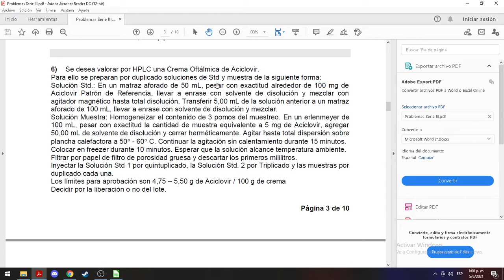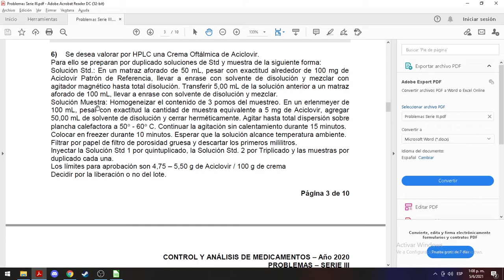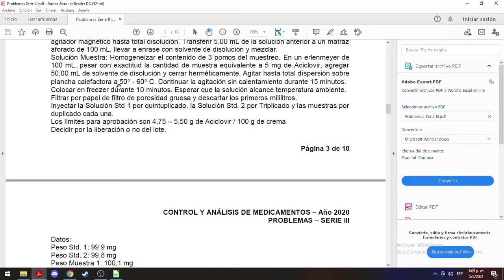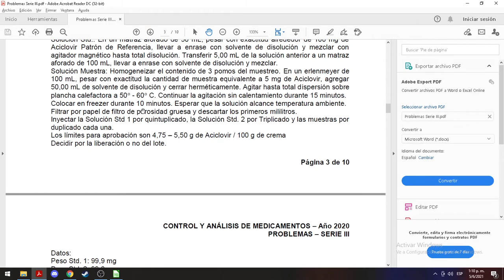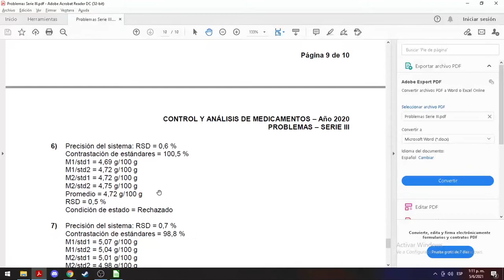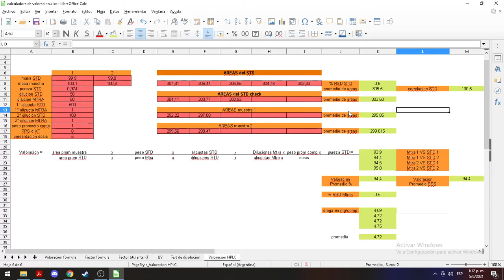guia 3 ejercicio 6